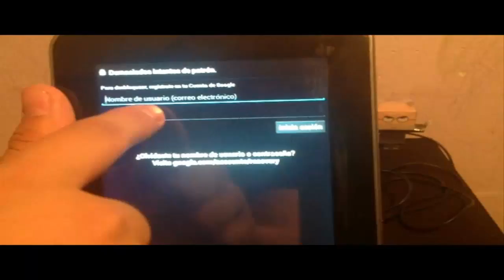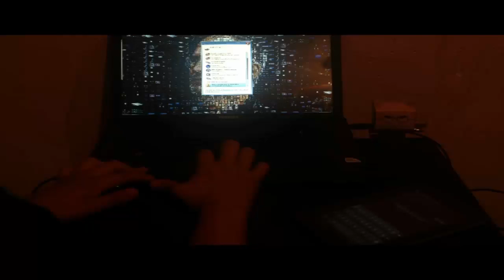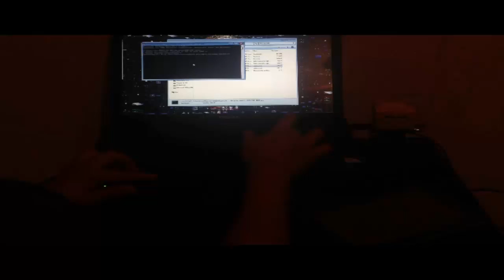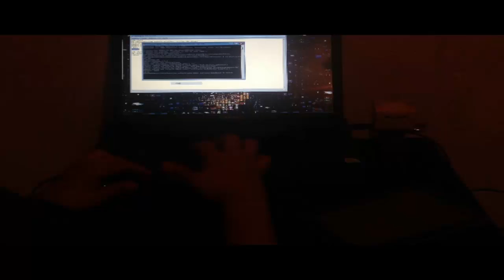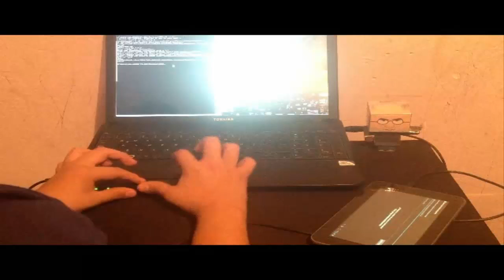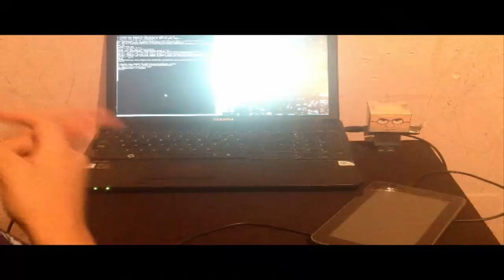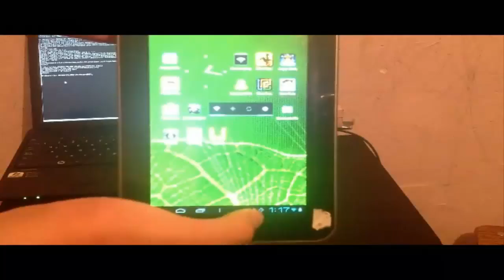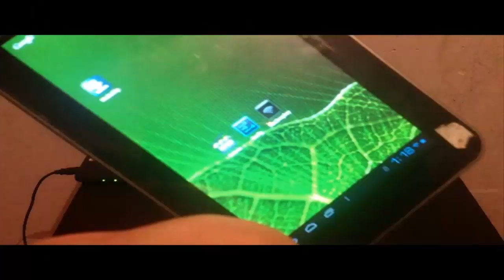Como Desbloquear Celular o Tablet Android 2015 Con la Pc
le dan en la imagen que dice desbloquea celular
y descargan el archivo